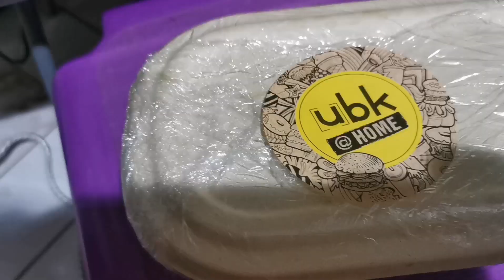TAKEAWAY FOOD FROM THE HOTEL!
Another foodie vlog guys! Hope you guys will like it!